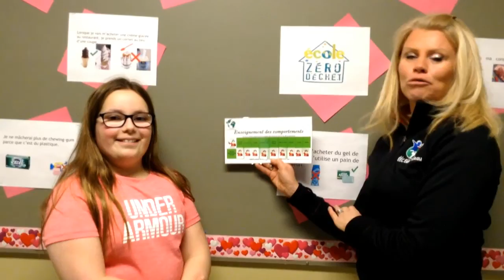02/20/2019 Studio Scolaire